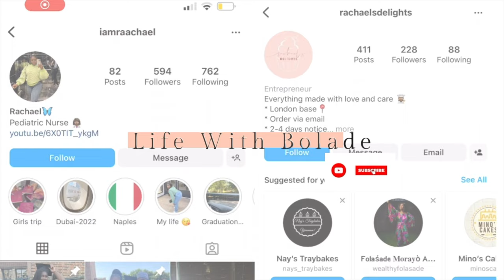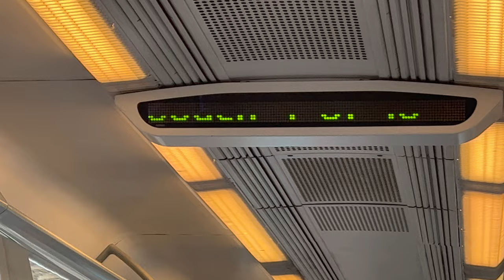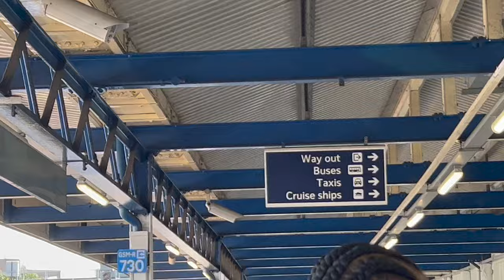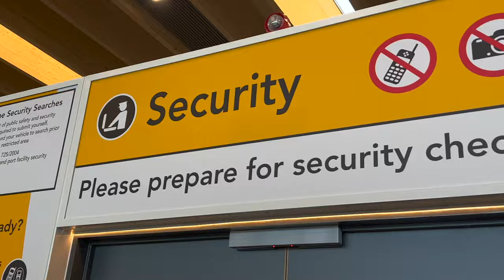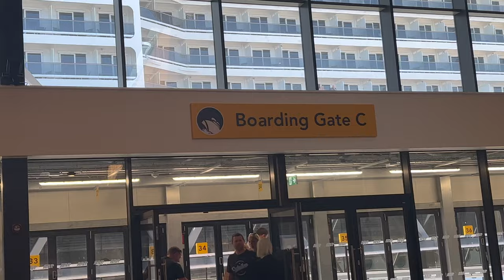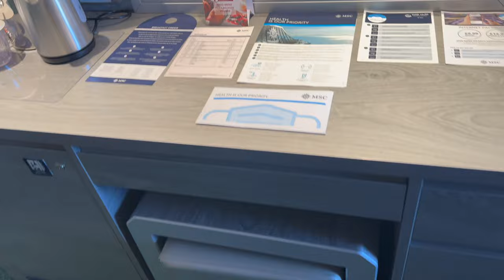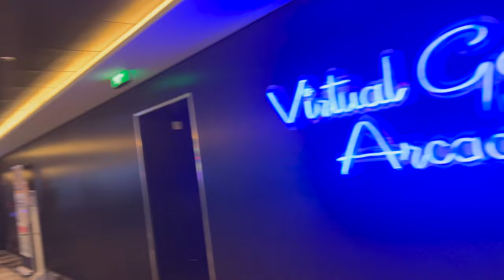MSC VIRTUOSA CRUISE VLOG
HEY Y'ALL !!!

I'M BACK AGAIN WITH ANOTHER VLOG

Took a short but long break

Here is a vlog of the MCS virtuosa cruise trip - this was recorded in may 2022.

What was required for boarding

- Passport
-Covid Passport
- Health insurance
-Printed documents that includes MCS confirmation

The countries visited were France and Netherland

Iamraachael-

Rachaelsdelights-

Rachaelsdelights website-